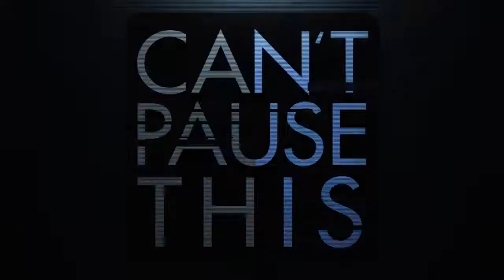Podcast #9 - Chatting With Marc Bernardin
Marcus and Steve catch up about life, movies and games over a drink. Marcus then chats with Marc Bernardin.

Marc Bernardin is the former film editor for the Los Angeles Times; he left in February 2017. Before joining The Times, he held senior editing positions with the Hollywood Reporter and Entertainment Weekly, and more recently he oversaw the online entertainment vertical for Playboy.com. A seasoned writer as well as an editor, he also knows the industry from the inside, doing a tour of duty as a staff writer for the Syfy Channel’s “Alphas” series and writing comic books for Marvel, DC and Image.

Like the video if you enjoy it as it helps us out a tonne.

If you would like to support us and get some awesome goodies, click the link below and sign up!